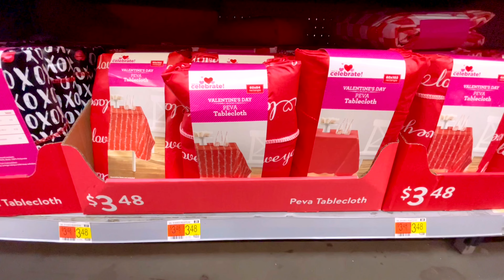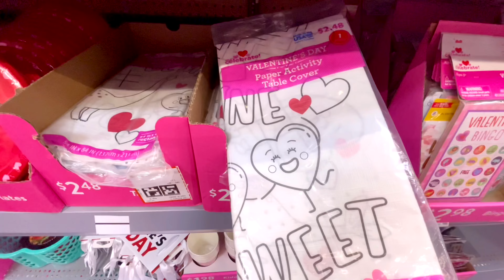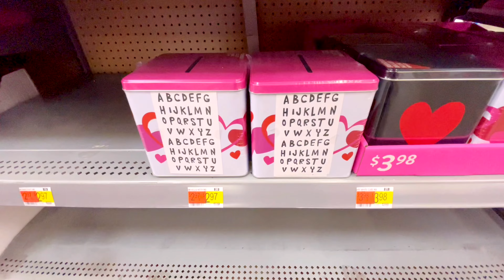WALMART VALENTINES DAY 2024